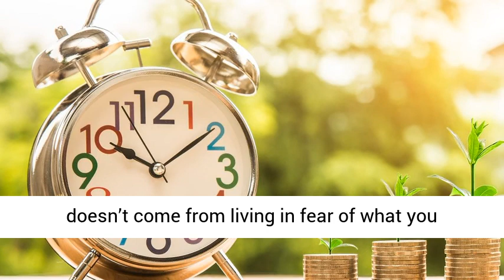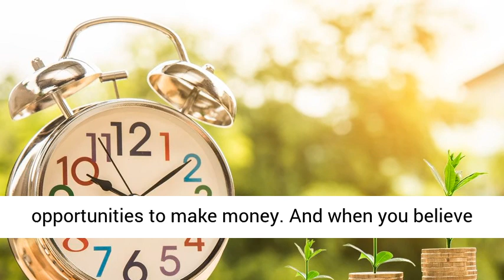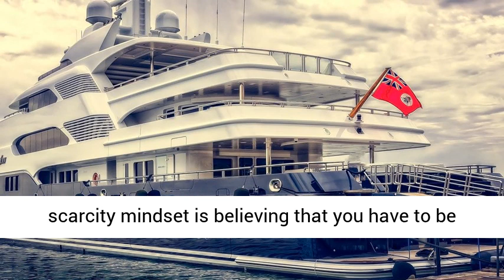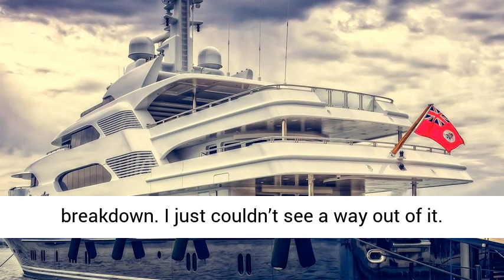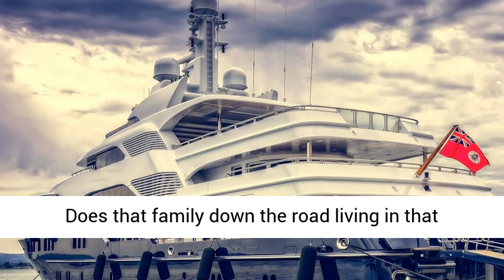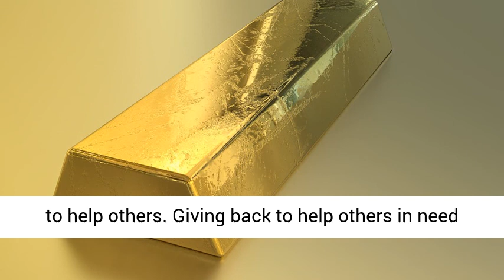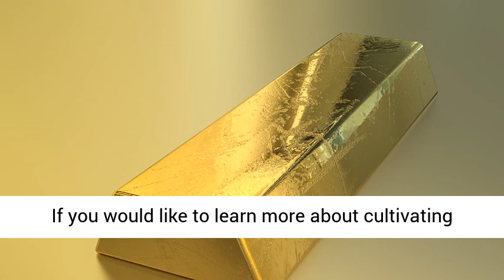5 Reasons Why You Are Worthy Of Wealth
5 Reasons Why You Are Worthy Of Wealth